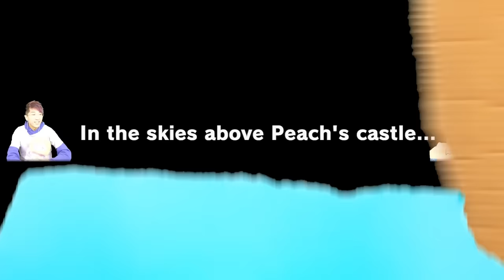LANKYBOX Playing SUPER MARIO ODYSSEY!? (FULL GAME + ALL BOSSES!)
LankyBox World!